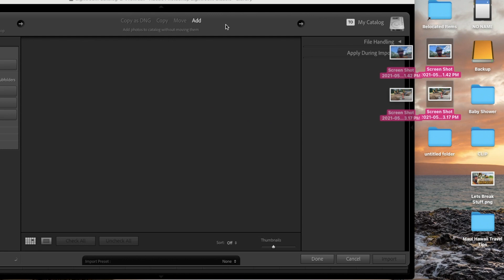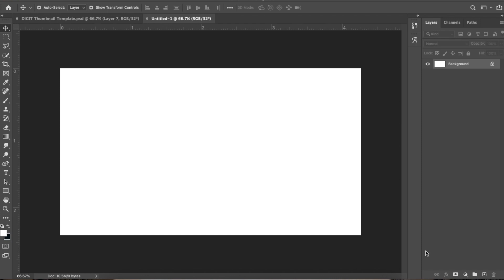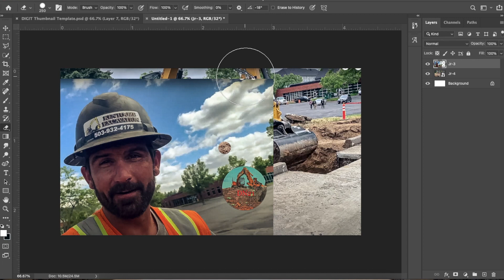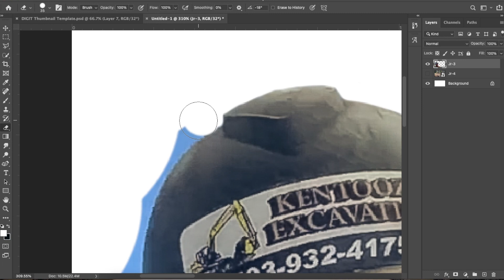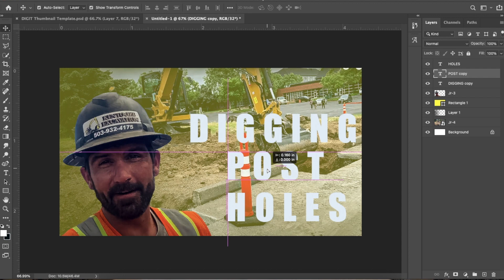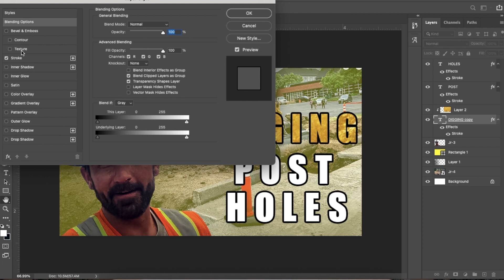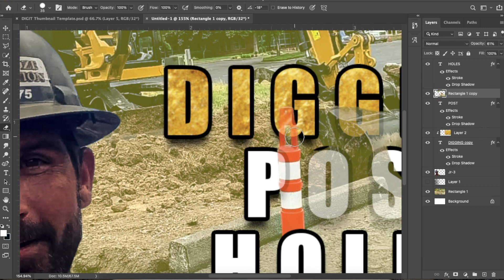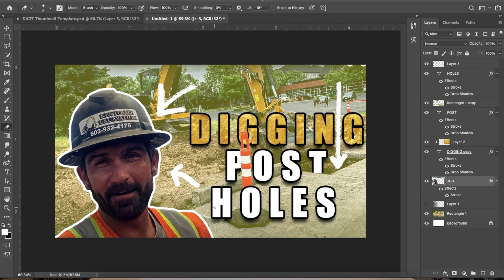HOW TO MAKE EASY YOUTUBE THUMBNAIL: Youtube Thumbnail Tutorial Photoshop. Great photoshop tips.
Here is how to make easy YouTube thumbnail. This YouTube thumbnail tutorial will show you step by step how to create awesome thumbnails for your Youtube Channel. I show photoshop editing effects, and photoshop tips and tricks that will make your YouTube thumbnail look great. Photoshop can be very technical but I made this video for you to show you how to make thumbnails for youtube videos easy way.

Not only can you use these photoshop tips for thumbnails but really any other type of photoshop design projects. This beginner photoshop tutorial will give you many skills for other types of photoshop editing. These are the photoshop basics that I use all the time.

What we will go over in this video:
Youtube Thumbnail Size. Best Thumbnail Size
How to cut something out of a picture using Photoshop.
How to add layers in Photoshop.
How to add gradient in Photoshop.
How to color correct in Lightroom.
How to edit fonts in Photoshop.
How to add textures to fonts in Photoshop.
How to save photos in Photoshop, and how to export photos in Photoshop.
How to save photos in Lightroom, and how to export photos in Lightroom.
How to add outline in Photoshop.